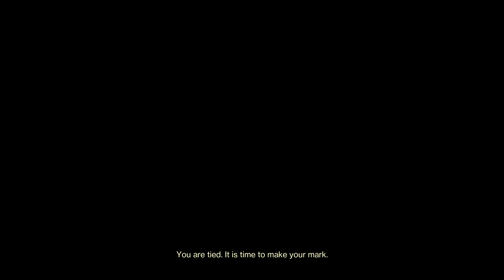Destiny 2 2024 09 29 22 11 00 02 DVR